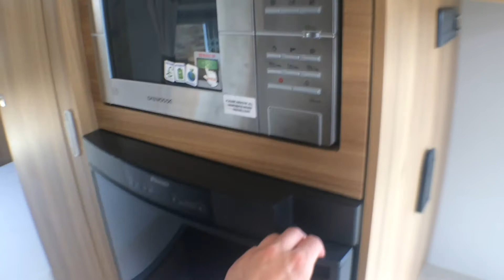2015 Elddis Crusader Storm Caravan for sale - Now available at Ebor Leisure World, York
2015 Elddis Crusader Storm
Used Caravans for sale
Now available at Ebor Leisure World, York